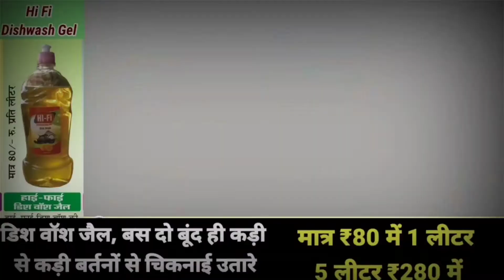बरसात के कारण मीटर बॉक्स में आया करंट